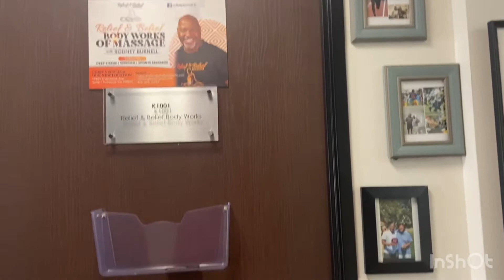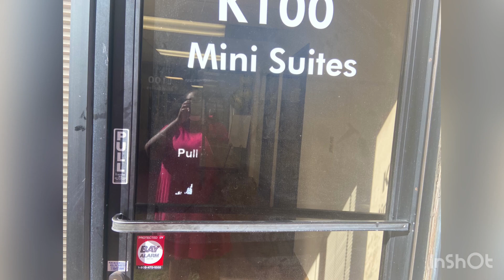Black Owned Business! Omunique!